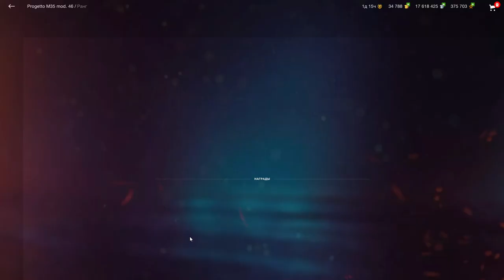Progetto 46 в wot Blitz 2022 "Имба в руках средняка" | WOT-GSN